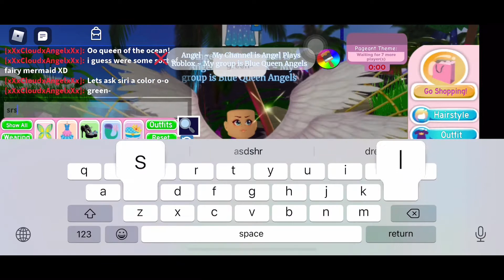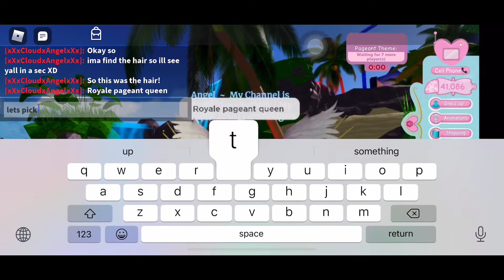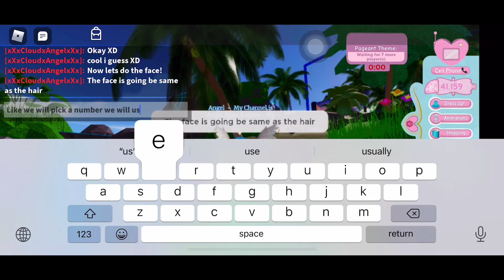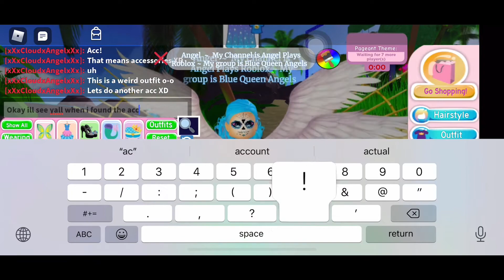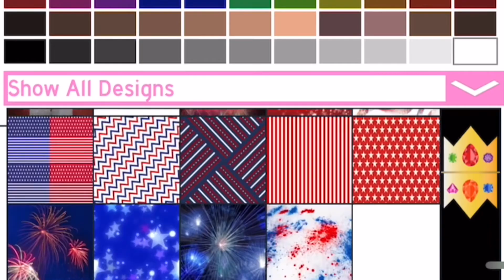Siri Picks My Royale High Outfit!! 😐😬